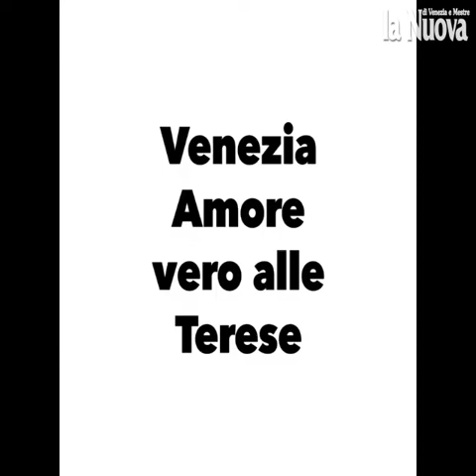La Venezia che si impegna: pulite le Terese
L'associazione Masegni e Nizioleti Onlus gioved&igrave; ha ripulito i muri imbrattati della chiesa veneziana. Una nuova azione di cittadinanza attiva